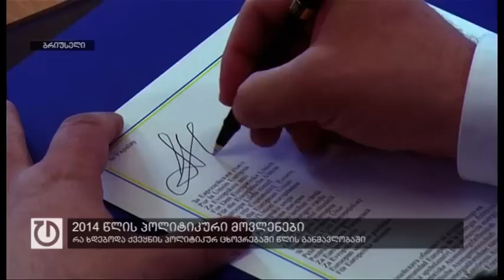რა ხდებოდა ქვეყნის პოლიტიკურ ცხოვრებაში 2014 წლის განმავლობაში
2014 წელს შიდა პოლიტიკურ მოვლენებთან ერთად არანაკლებ საინტერესო საგარეო გამოწვევები იყო. ყველაზე ხშირად  ფოკუსში საქართველო-რუსეთის ურთერთობა და თანმდევი სირთულეები ექცეოდა. მიუხედავად მავთულხლართებისა, ახალი გზებისა და ფორმალიზებული ანექსიისა, ხელისუფლების დღის წესრიგი დღემდე უცვლელია -  ურთიერთობის  დალაგება ჩრდილოელ მეზობელთან ევროპასა და ნატოსთან ინტეგრაციის პარალელურად. ახერხებს თუ არა ხელისუფლება ამ გზაზე დანაკარგების გარეშე სიარულს, სად მიგვიყვანა ასე ფორმულირებულმა პოლიტიკამ, განსაკუთრებით უკრინაში მიმდინარე მოვლენების ფონზე - საგარეო პოლიტიკის პერიპეტიები ფოკუსის სიუჟეტში.